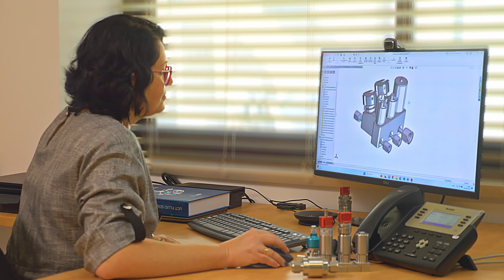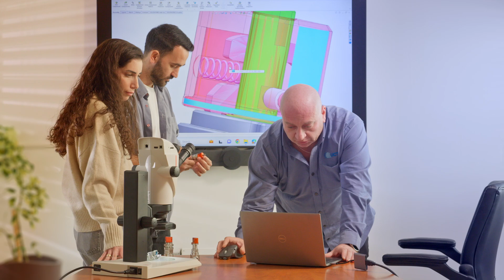UCT Fluid Solutions Company Video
UCT Fluid Solutions develops, manufactures, and delivers high-performance industrial flow control systems—including connectors, fittings, and valves—for gas and liquid applications. With over 75 years of expertise in process control, we meet the rigorous demands of industries such as semiconductors, power generation,  oil & gas, hydrogen, and more. Our state-of-the-art manufacturing facilities utilize cutting-edge technology to ensure precision, reliability, and innovation, driving the development of advanced components and systems that support the evolving needs of the industry.